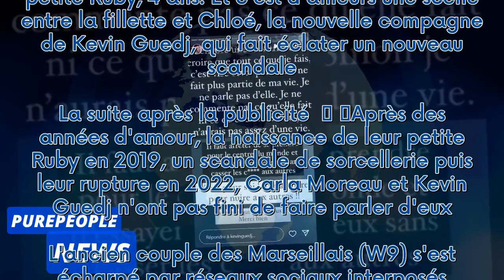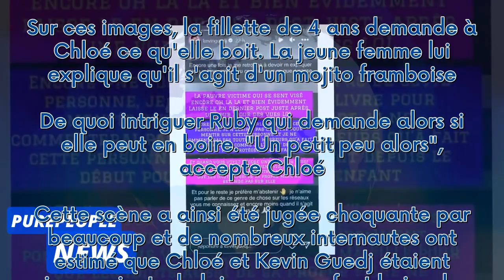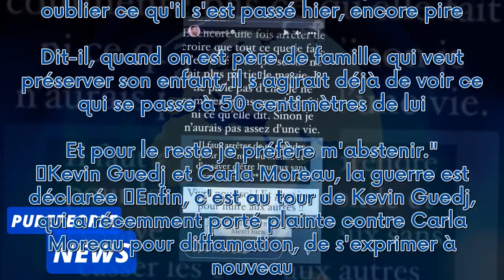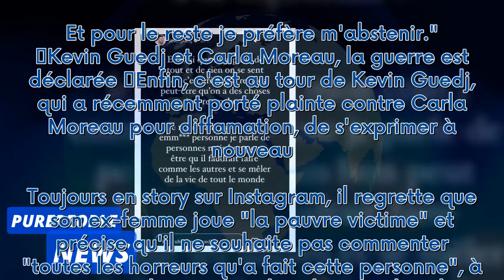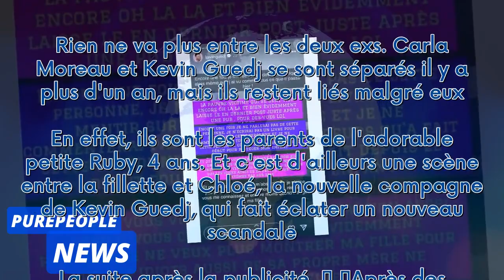Carla Moreau scandalisée : la compagne de son ex Kevin Guedj a fait boire de l'alcool à leur fille R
Carla Moreau scandalisée : la compagne de son ex Kevin Guedj a fait boire de l'alcool à leur fille Ruby, 4 ans !***
 Rien ne va plus entre les deux exs. Carla Moreau et Kevin Guedj se sont séparés il y a plus d'un an, mais ils restent liés malgré eux. En effet, ils sont les parents de l'adorable petite Ruby, 4 ans. Et c'est d'ailleurs une scène entre la fillette et Chloé, la nouvelle compagne de Kevin Guedj, qui fait éclater un nouveau scandale.  La suite après la publicité     Après des années d'amour, la naissance de leur petite Ruby en 2019, un scandale de sorcellerie puis leur rupture en 2022, Carla Morea...